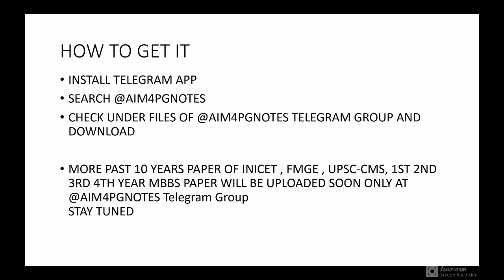NEETPG PAST 10 YEARS PAPER WITH SOLUTIONS 2012-2021 | AIM4PG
MORE PAST 10 YEARS PAPER OF INICET , FMGE , UPSC-CMS, 1ST 2ND 3RD 4TH YEAR MBBS PAPER WILL BE UPLOADED SOON ONLY AT @AIM4PGNOTES Telegram Group

Very useful topic for MBBS, MD, DNB, RESIDENT, INICET, FMGE.